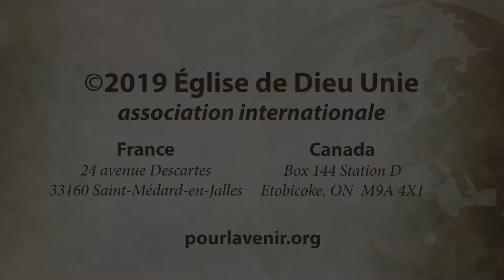Église de Dieu Unie — L'Enfer, le purgatoire et le Paradis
Que nous dit la Bible au sujet de l'Enfer, le purgatoire et le Paradis ?